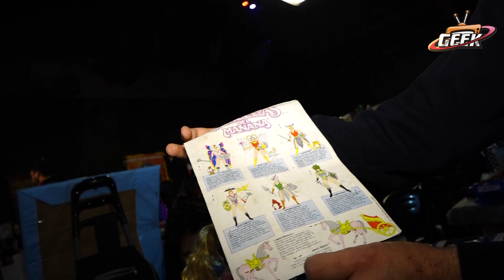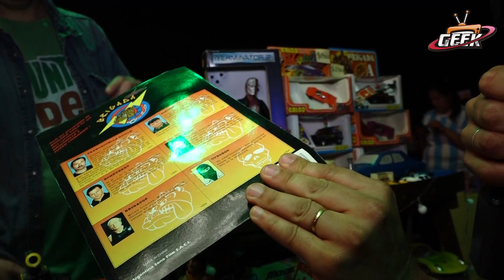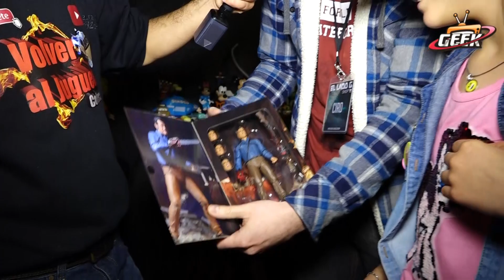Ferias Argentinas ATR de Coleccionismo 2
Chicos esta es la DOS uno recorriendo la Feria Ciruja al Extremos juntos al canal volver al Juguete

instagram antonelli javier
instagram Elite Toys Coleccionabes
instagram Mirada Geek